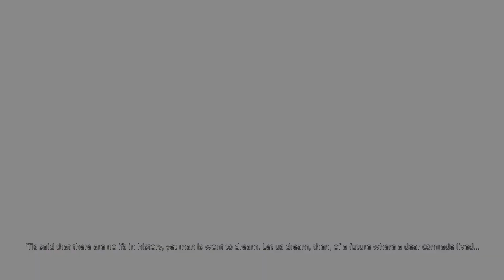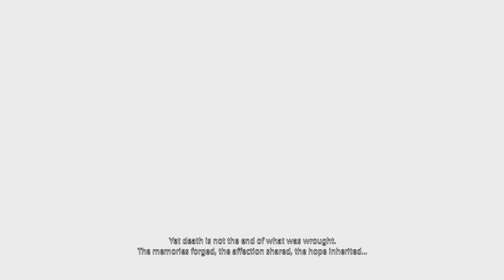Dragonsong's Reprise (SMN) Clear